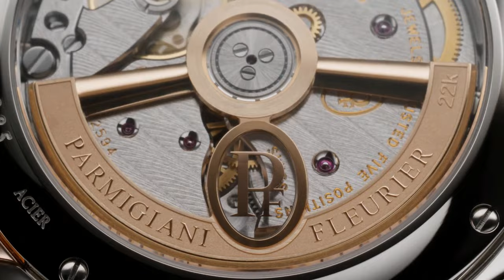Parmigiani Fleurier - NEW TONDA PF AUTOMATIC 36MM I Jura Watches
Unveiling the Parmigiani Fleurier first TONDA PF Automatic 36mm in two-tone rose gold and steel.

The challenge was clear: How to infuse a contemporary two-tone allure without compromising the inherent discretion and inclusion of the TONDA PF collection? The answer lays in the artful use of precious metal to magnify certain architectural traits of the case and bracelet.

A treasure for lovers of refined simplicity.